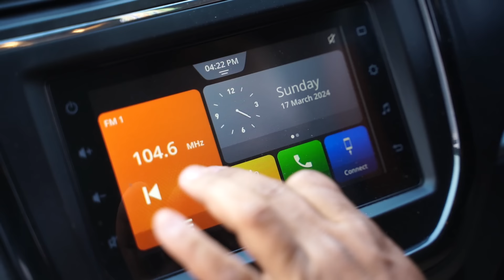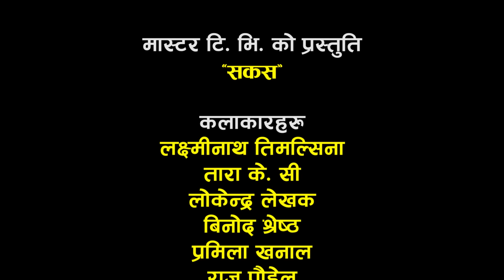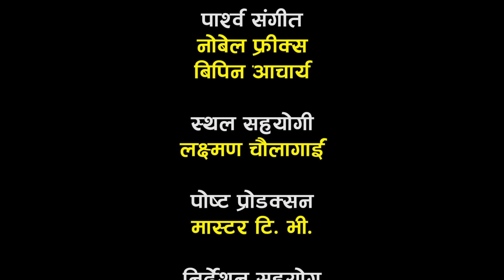SAKAS || सकस || Episode 21 || Nepali Social Serial | Raju,Tara, Binod, Anita, Kamala | 06 April 2024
Cast:
Tara K.C
Kamala Regmi
Raju Poudel
Binod Shrestha
Anita Basnet
Pramila Khanal
Sandesh Lamichhane
Mukesh Hamal
Amrita Shrestha
K.P. Regmi
Ashok Siwakoti
Sabina Acharya

Spot
Laxman Chaulagain

Meke Up
Gitanjali

Lights
Shiva Neupane

Management
Ujjwol Khadka
Raju Karki

Ass. Director
Sandesh Lamichhane

Cinematographer
Ghanashyam Pokharel

Writer/ Director
Raju Poudel

Unauthorized downloading and uploading on any streaming platform is Strictly Prohibited & will attract punitive measures from Master TV. Embedding to a website is allowed.